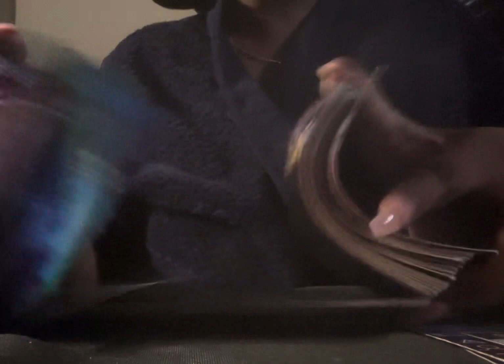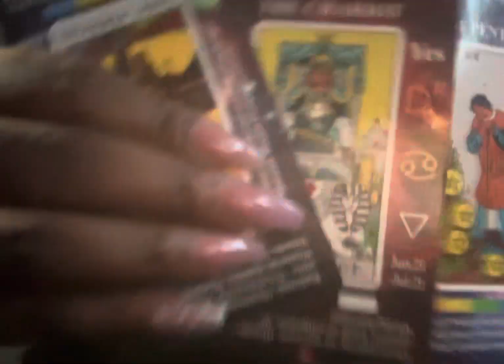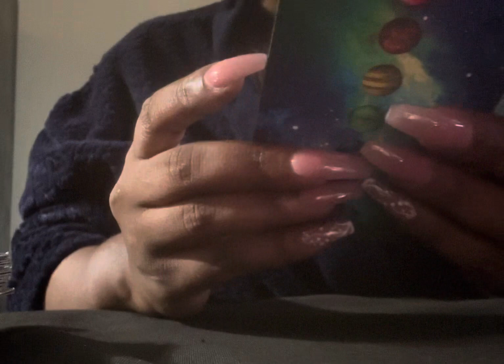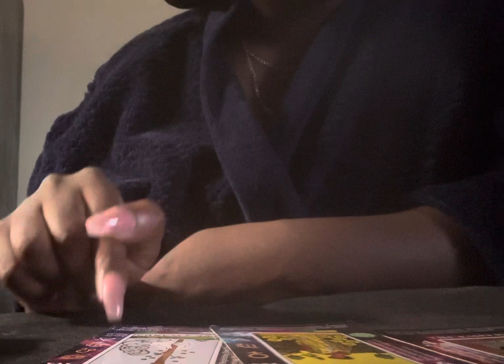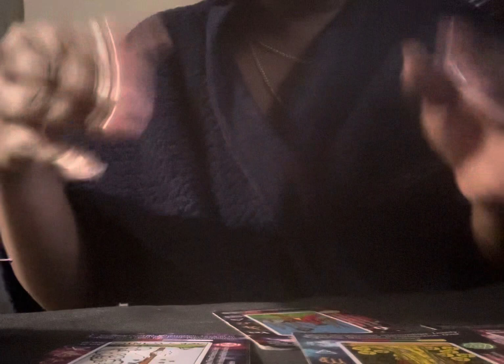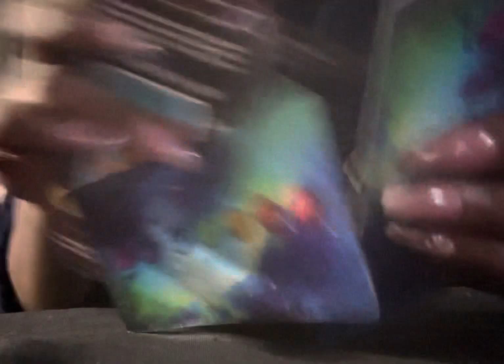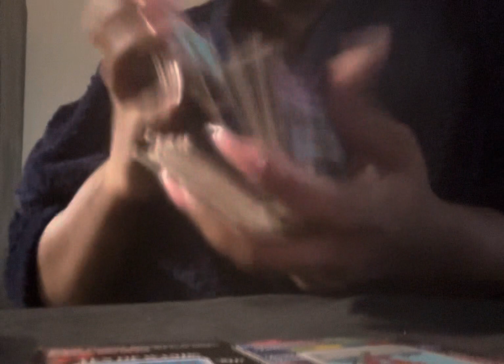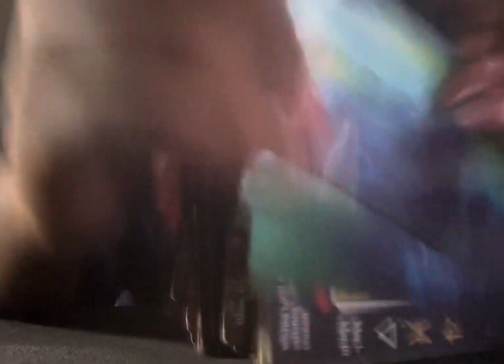Rihanna|Updates on Marriage and baby #2|Tarot Reading 🔮Recorded July 22,2023 ❗️‼️⁉️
Rihanna|Updates on Marriage and baby #2|Tarot Reading 🔮